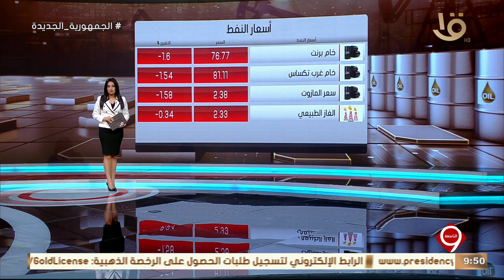نشرة التاسعة | أخبار الاقتصاد.. مدبولي يشهد توقيع محضر استلام أرض مشروع لإنتاج طاقة نظيفة غربي سوهاج